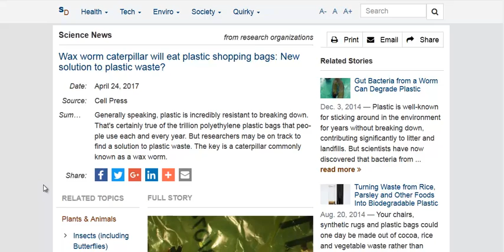A Worm That Eats Plastic Shopping Bags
Scientists have found out that the wax worm caterpillar can eat polyethylene plastics, which include plastic shopping bags. This could lead to a new way to recycle plastics.